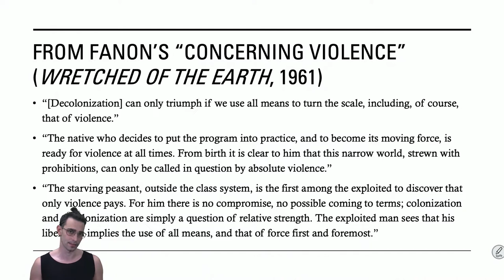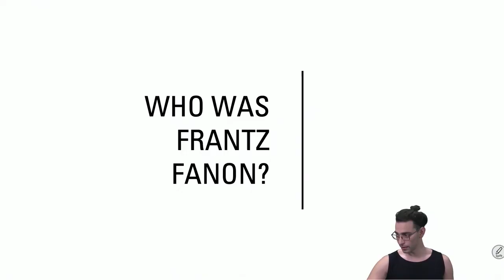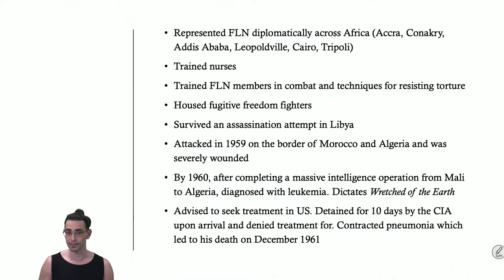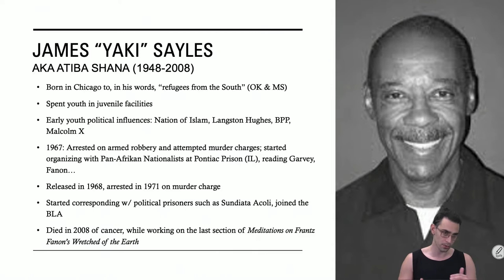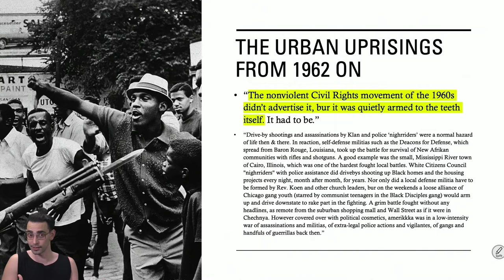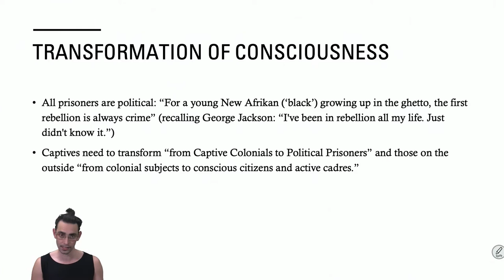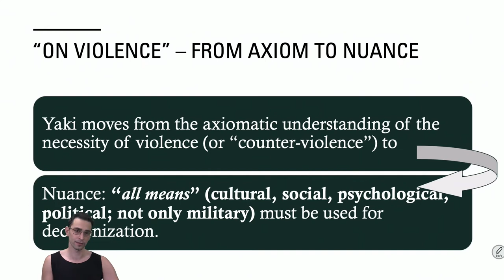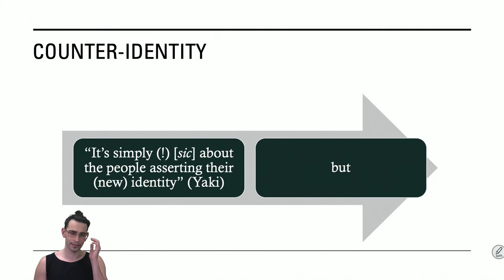On Fanon, Violence, and BLA Prisoner James Yaki Sayles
My first video (!) where I examine Fanon's "On Violence" through the lens of prisoner theorist Yaki Sayles.

Sources:

Frantz Fanon, The Wretched of the Earth (New York: Grove, 2002).

James Yaki Sayles, Meditations on Frantz Fanon’s Wretched of the Earth: New Afrikan Revolutionary Writings (Chicago, Ill.: Spear and Shield, 2010).